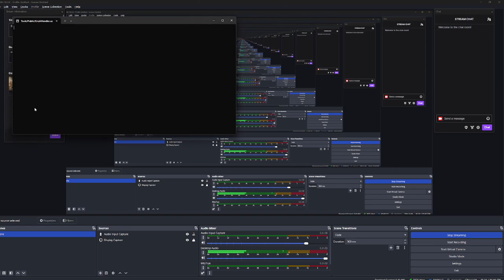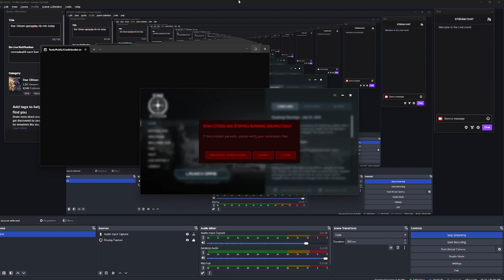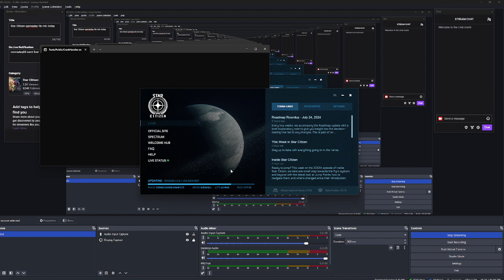Star Citizen-gameplay No mic today from Twitch Stream